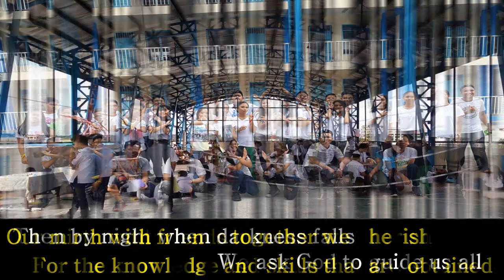Sta. Elena High School Hymn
project sa etech lol